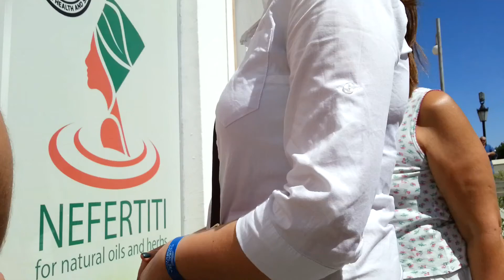Нифертити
Такое дело